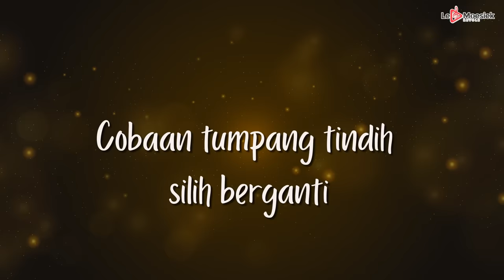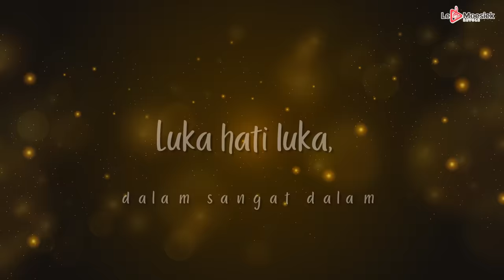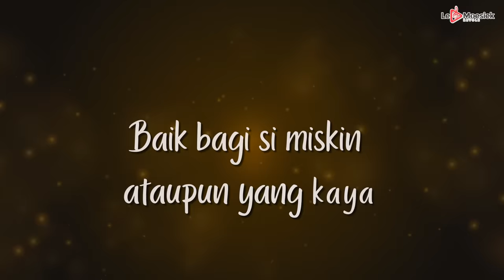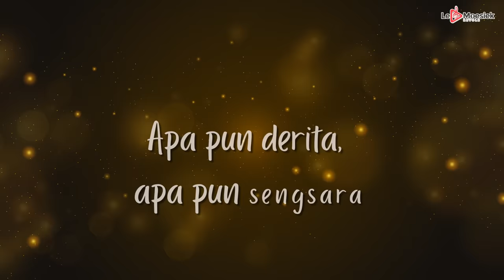Rhoma Irama - Roda Kehidupan (Official Lyric Video)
Cipt: Rhoma Irama
Dengarkan Lagu ini di: ITunes, Spotify, Deezer, Joox
Halo sahabat Le Moesiek Revole! Ada yang ingat lagu-lagu terbaik Rhoma Irama? Yuk dengerin singlenya yang berjudul " Roda Kehidupan ", dijamin buat kalian penggemar dangdut pasti suka banget lagu ini. Langsung cek ya!